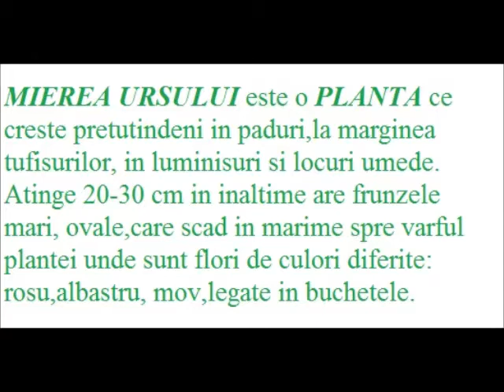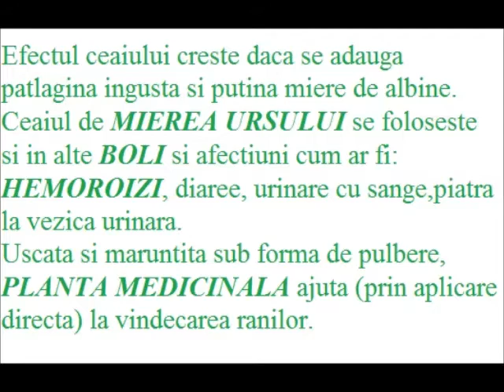Mierea Ursului Tratamente naturiste beneficii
MiereaUrsului PlantaMedicinala TratamenteNaturiste ... Mierea Ursului Tratamente naturiste beneficii ... MIEREA URSULUI este o PLANTA ce creste pretutindeni in paduri,la marginea tufisurilor, in luminisuri si locuri umede.Atinge 20-30 cm in inaltime are frunzele mari, ovale,care scad in marime spre varful plantei unde sunt flori de culori diferite: rosu,albastru, mov,legate in buchetele.Denumirea latina este PULMONARIA MOLLIS (ceea ce subliniaza destinatia plantei pentru bolile de plamani).MIEREA URSULUI este folosita din vechime (chiar Paracelsus o recomanda) pentru tratamentul bolilor cailor respiratorii, datorita efectului de a fluidifica secretiile bronsice.